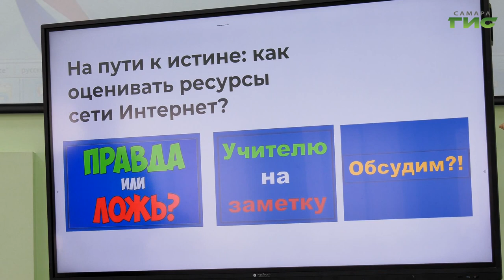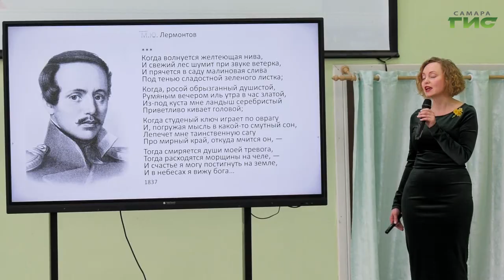Состоялся финал окружного этапа конкурса "Учитель года Самарской области-2024"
Больше, чем просто профессия. В Самаре в школе №132 прошел финал окружного этапа конкурса профессионального мастерства "Учитель года Самарской области-2024". В результате отборочных испытаний определились 6 финалистов. Это как начинающие, так и  опытные представители профессии: учителя истории, математики, информатики, русского языка и других предметов. Ксения Баканова расскажет подробнее.